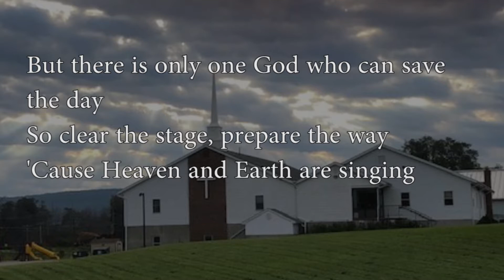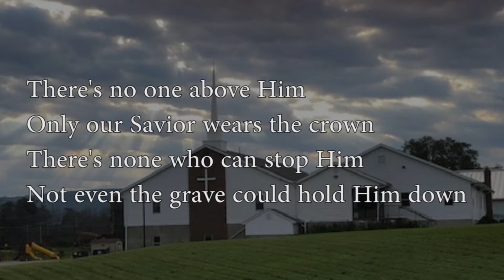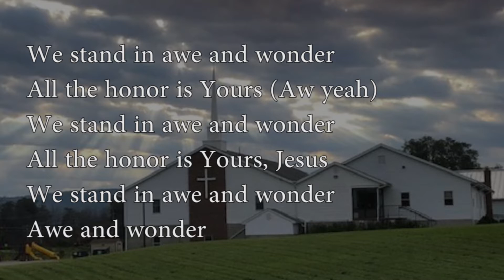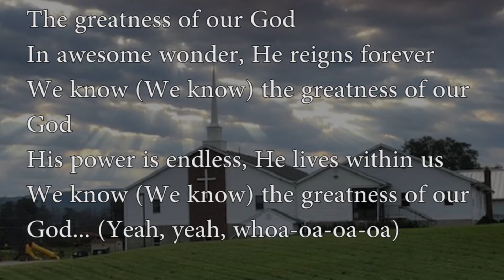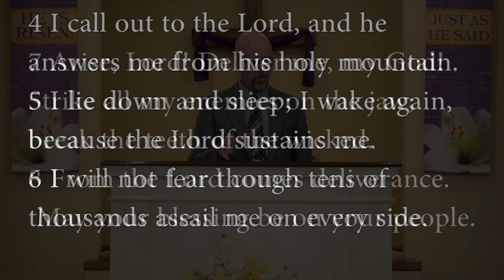Calvary Baptist Church 5/17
How to Face Problems
Pastor Craig Adams